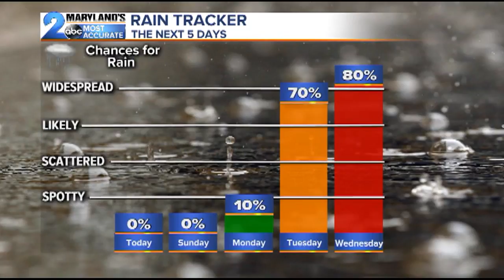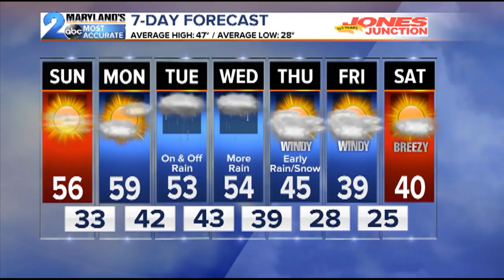WMAR 2 News Latest Headlines | February 22, 11am